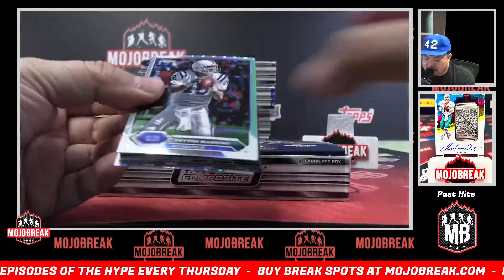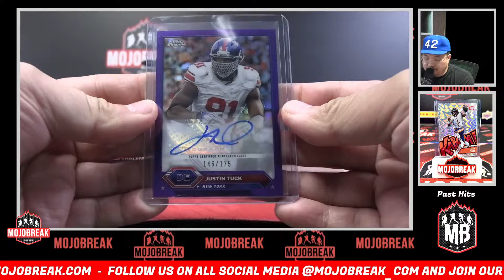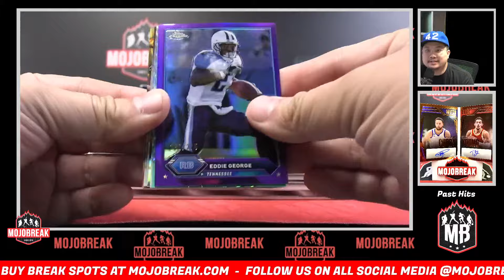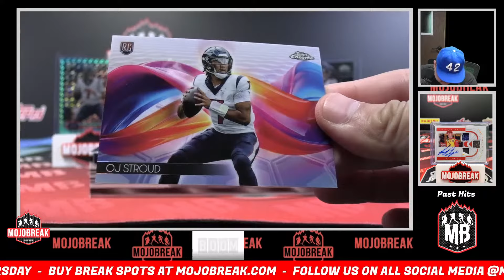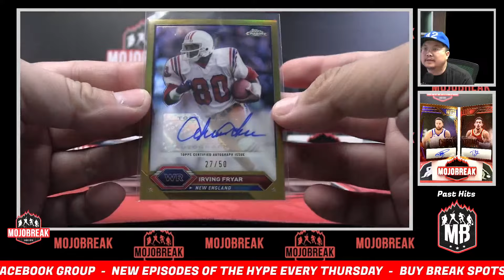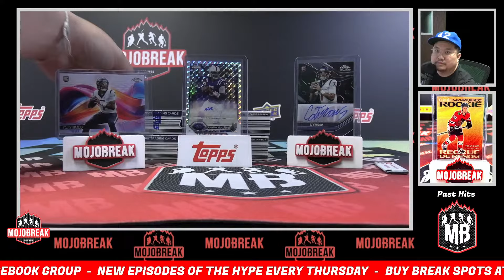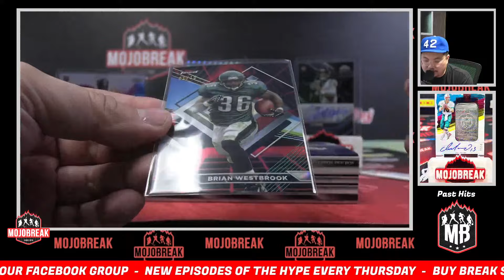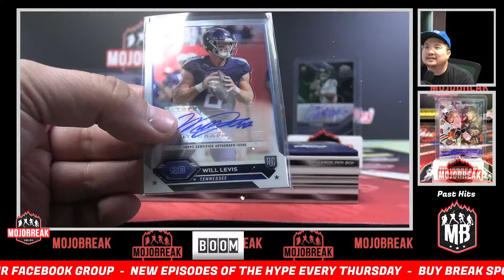WOW! - Pick Your Team #5 - 2023 Topps Composite Football Delight 5 Box Break - 08.31.24